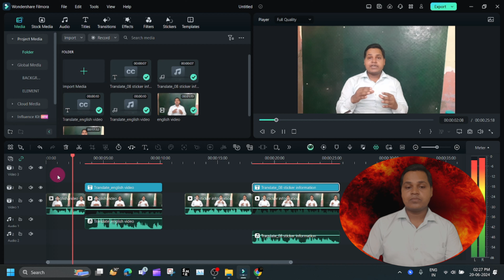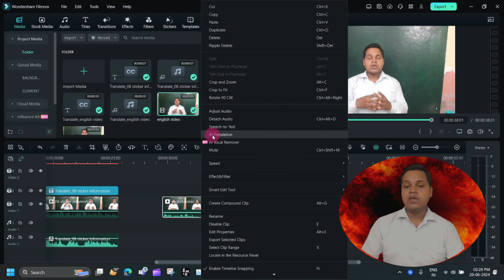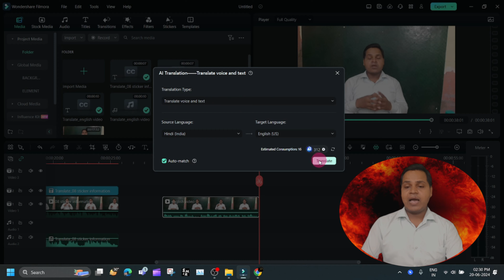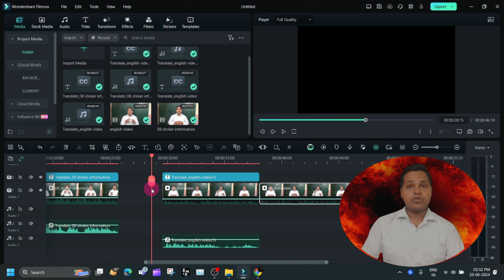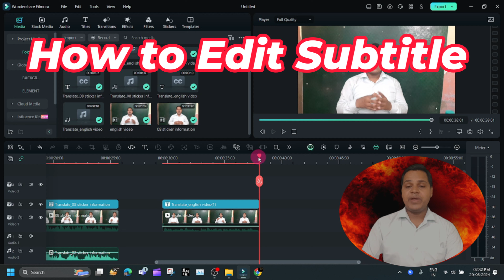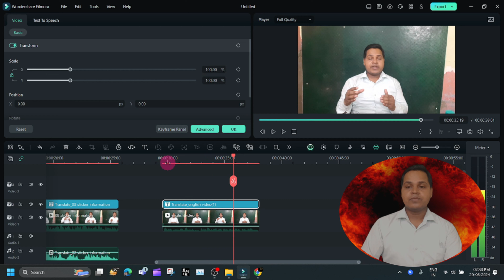(234) Filmora 13 AI Translation || Translate Video into Different Language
Filmora 13 AI Translation Translate Video into Different Language AI Translation【Filmora New Feature
🚀🚀Dell G15-5520 Laptop

🤑💥💥 My Important software link For paid🌹🌹💥💥🤑
🚀🚀Filmora 13 video editing software for Window PC
💥💥Time Stamps Of the video 💥💥
00:00:00 Introduction of Video
00:01:23 Some Example Of AI Translation
00:02:35 How to Convert Video Languase
00:06:13 How to Edit Subtitle
00:07:34 Conclusion

🎯📖📕SOME MY COURSE PLAYLIST LINK 🌹🌹💥💥

💥💥Your Queries Solved 👇👇

filmora 13
filmora 13 tutorial
wondershare filmora
filmora 13 new features
filmora 13 ai text to video
filmora 13 features
how to translate audio into another language filmora
how to translate video into any language with ai
translate video language
new features in filmora 13
filmora 12,filmora ai translation
filmora tutorial
all new features and updates in filmora 13
translate text in video using filmora

Mr. Indian Hacker
TechnoGamerz Mr. Indian Hacker